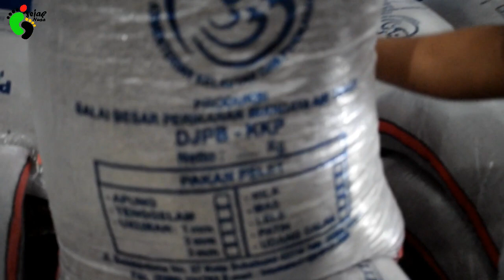Hanya disini! Pakan Ikan Murah, Hanya Rp.4000.- Berkualitas dan Terjamin!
Pembangunan perikanan budidaya terus di dorong untuk mendukung Tiga Pilar Pembangunan yaitu Kedaulatan, Kesejahteraan dan Keberlanjutan. Sebagai wujud nyata dari kedaulatan, perlu digerakkan adanya kemandirian. Salah satunya adalah kemandirian pakan, yang merupalan salah satu sarana produksi utama dalam usaha perikanan budidaya.

Ada empat kemandirian yang harus kita kembangkan, yaitu kemandirian kawasan, kemandirian sarana produksi, kemandirian kelompok pembudidaya dan juga kemandirian usaha. Kemandirian pakan  yang merupakan bagian dari kemandirian sarana produksi, saat ini di dorong melalui Gerakan Pakan Ikan Mandiri (GERPARI).

Sarana produksi pakan lebih diutamakan karena komponen biaya yang paling besar dari usaha budidaya ikan adalah pakan. “Biaya yang dikeluarkan untuk pakan bisa mencapai 80 %. Sehingga instruksi dari Menteri Kelautan dan Perikanan, ibu Susi Pudjiastuti, biaya pakan harus turun sampai dengan 60% sehingga kesejahteraan pembudidaya meningkat dan sejajar dengan Usaha Kecil dan Menengah (UKM).

Salah satu ahli pakan Albert J. Tacon, mengatakan Indonesia sangat kaya akan bahan baku pengganti tepung ikan. “Ketergantungan akan tepung ikan impor harus dikurangi. Dengan semakin meningkatnya produksi ikan dari perikanan budidaya, maka kebutuhan pakan akan juga meningkat. Sehingga penggunaan subtitusi tepung ikan atau bahan baku pakan  impor harus mulai dikurangi dari sekarang. Potensi masing-masing wilayah di Indonesia berbeda-beda, dan ini harus di gali dan dikembangkan oleh kelompok dengan dukungan dari pemerintah daerah. Diharapkan kemampuan para kelompok pakan mandiri akan meningkat, sehingga mampu memproduksi pakan ikan yang berkualitas sesuai dengan Standar Nasional Indonesia (SNI)

Lokasi Video : Unit Pakan Ikan Mandiri Balai Besar Perikanan Budidaya Air Tawar Sukabumi (BBPBAT SUkabumi), Jawa Barat. Info lebih lanjut dapat menghubungi : BBPBAT SUKABUMI, Jalan Selabintana No. 37, Cikole, Selabatu, Kec. Sukabumi, Kota Sukabumi, Jawa Barat 43114.